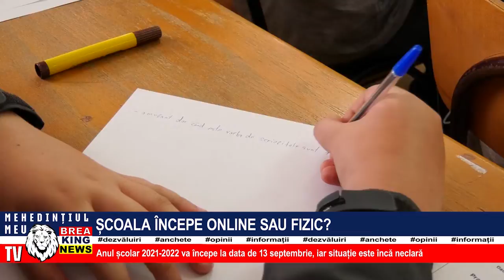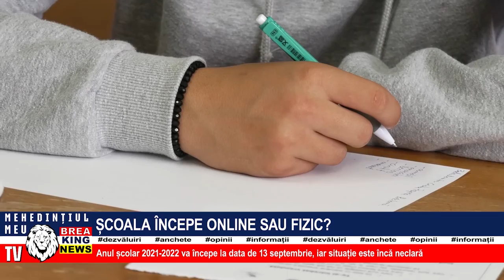ȘCOALA ÎNCEPE ONLINE SAU FIZIC?